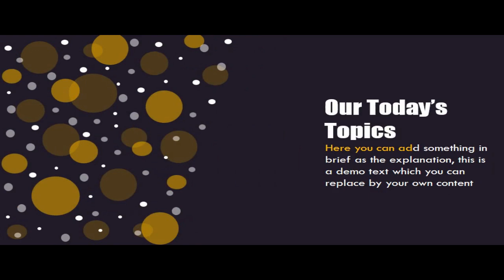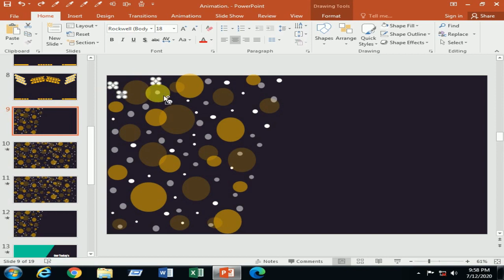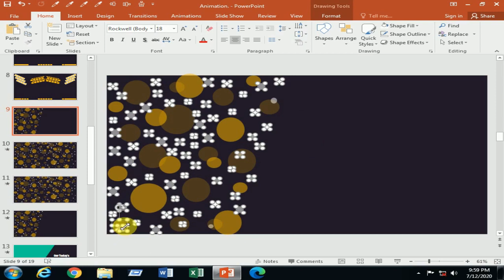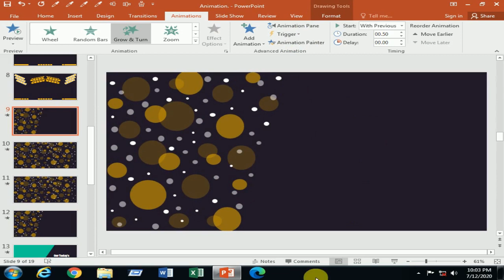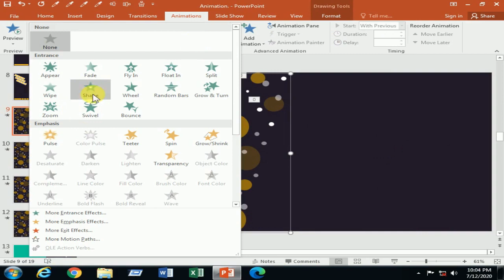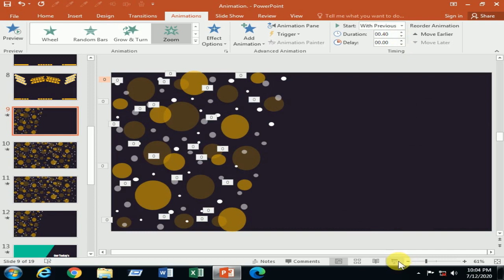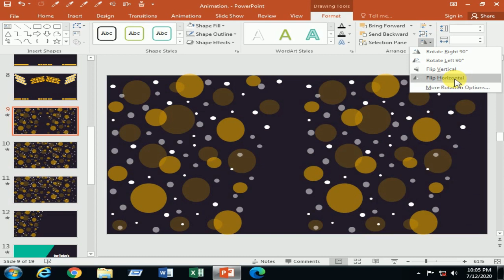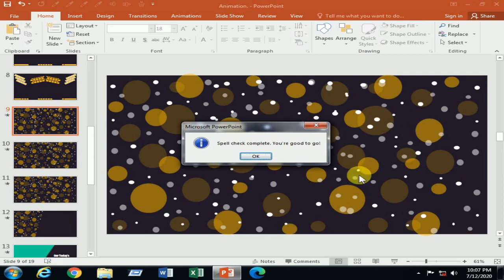How to Make a Simple & Professional Animation in PowerPoint 2020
[Free Template Download Link Provided Below]
In this Tutorial, I am Going to Show You How to Make a Simple & Professional Animation in PowerPoint. Adding that Creative & Professional PowerPoint Templates Slides & Design Help You to Present Your Best Presentation on Your Office & University So Download the Templates for Free & Make Wow Factor in Your Presentations.

Do You Want to Get More Works?

Then Please Take My PowerPoint Course & Show Me Your Kind Support!
You Can Get All the Tutorials from Basic to Intermediate & Finally Advanced Level.

✍️ Playlist Details: 📣

👉 Like & Follow PowerPoint_Library Official Facebook Fan Page